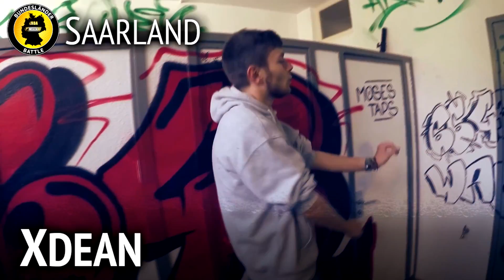BLB Gruppe: Saarland